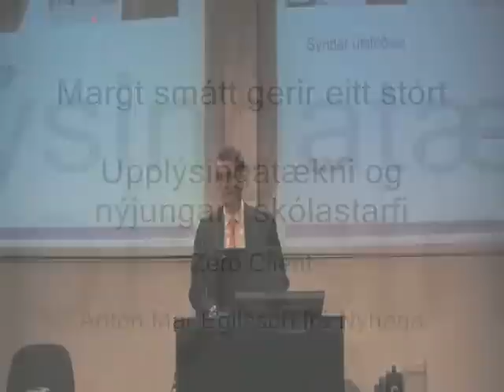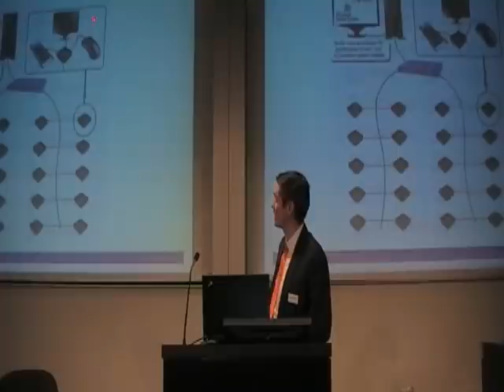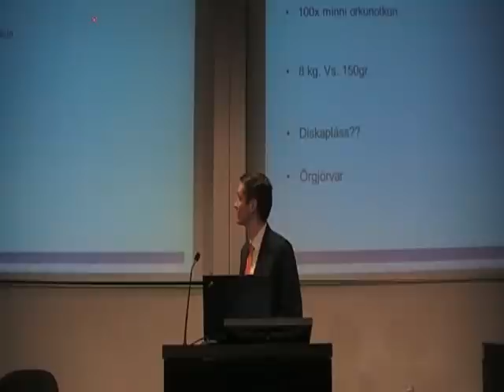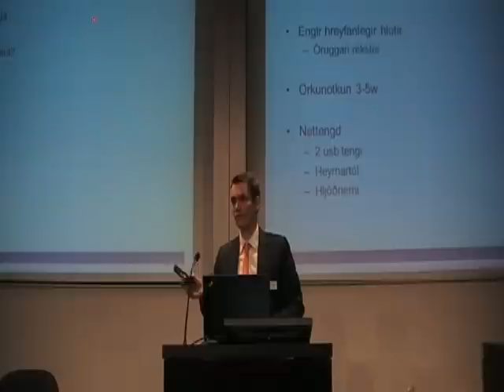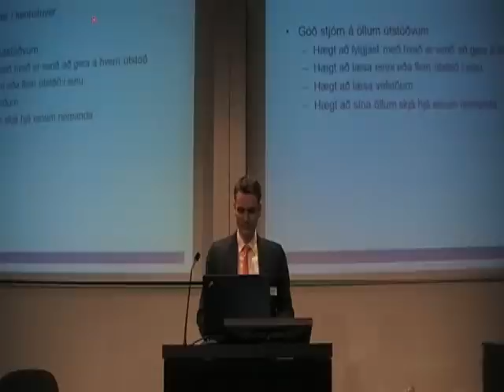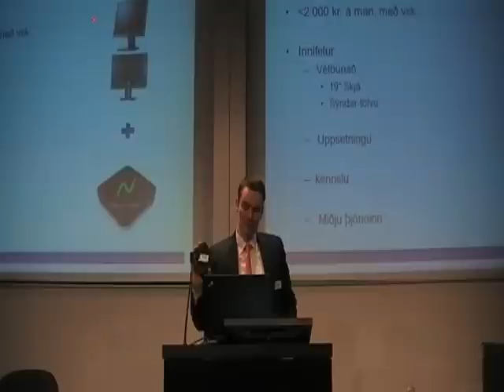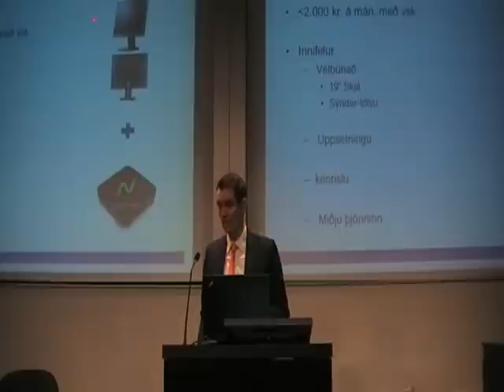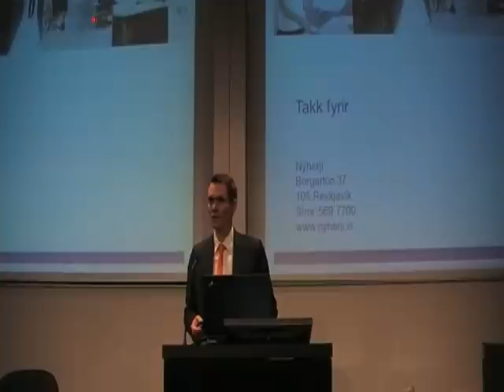Zero Client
Anton Már Egilsson frá Nýherja flytur erindi á ráðstefnunni Margt smátt gerir eitt stórt, upplýsingatækni og nýjungar í skólastarfi. Ráðstefnan var haldin í Háskólanum í Reykjavík föstudaginn 16. mars 2012. Ráðstefnan var samvinnuverkefni 3f, HR og epl.is.